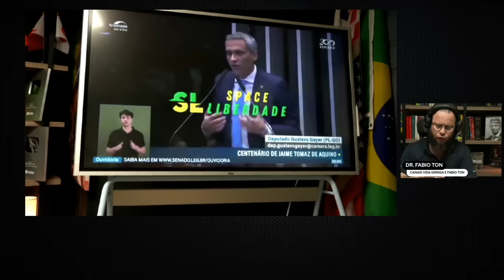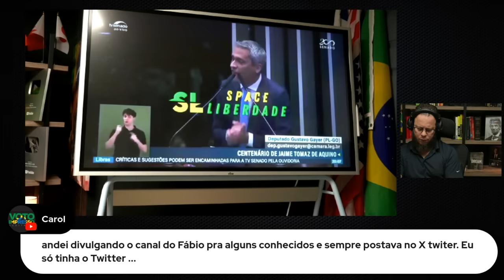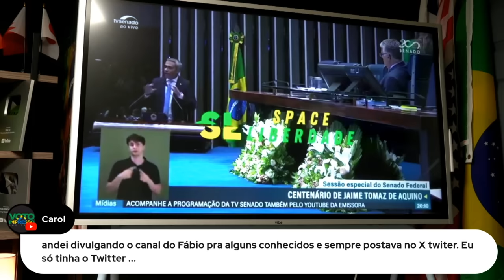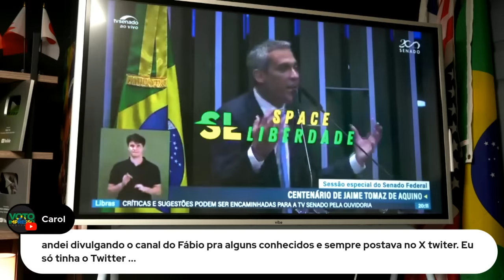🚨 Chocante! Gustavo Gayer Destrói Moraes em Discurso Devastador